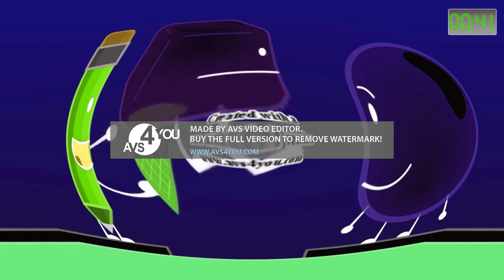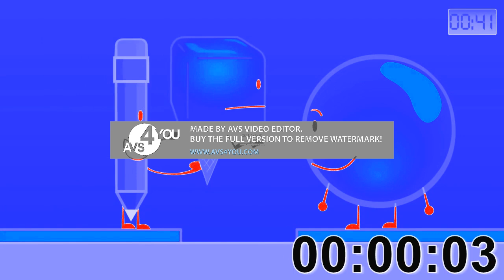The Ice Cream Is Gross Effects in G Major 7